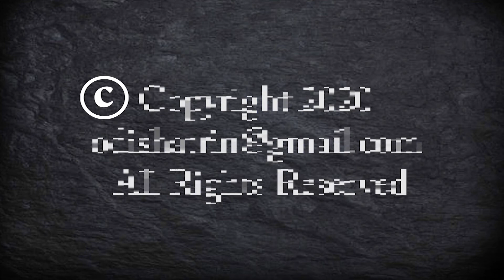ଉପନିର୍ବାଚନରେ ବିଜୟୀ ହେଲେ ସୁନିତା ସାହୁ